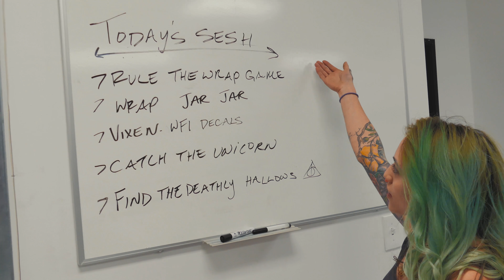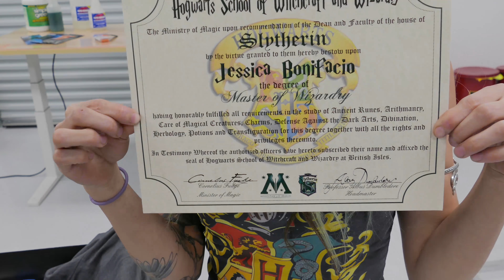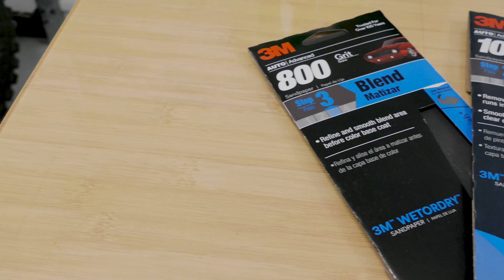How We Prep Our Surfaces to Vinyl Wrap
Prepping your surface for wrapping is a huge part of the wrap game! Today, we show you some of the things we use to ensure our surfaces are perfect for wrapping! Be sure to share with us what you use in the comments section!